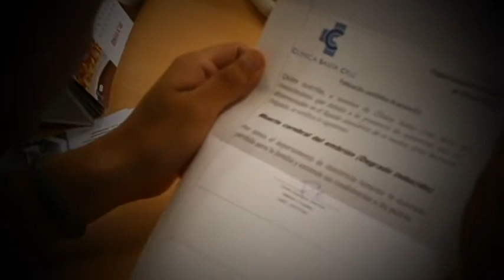Cortometraje "La Viuda Negra"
"La viuda negra", es un cortometraje de 3min. realizado para el curso de Técnicas y lenguaje de video digital (TLVD) en la escuela de Ciencias de la Comunicación de la USMP, bajo la dirección del Lic. Carlos Ruiz Coral.